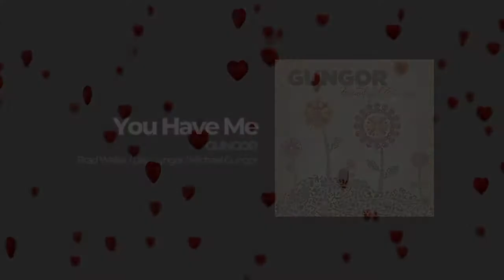You Have Me - Gungor Cover